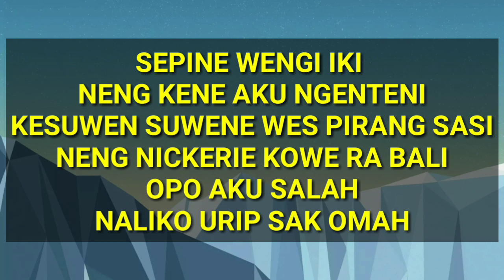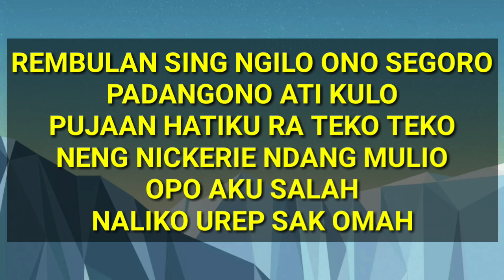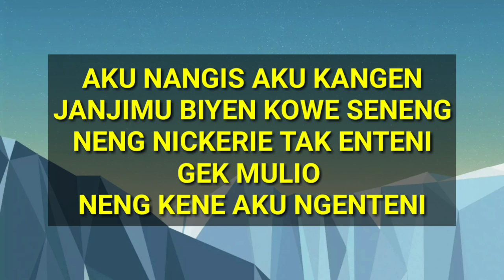KANGEN NICKERIE CIPT. DIDI KEMPOT KARAOKE NON VOKAL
Terimakasih saya ucapkan buat kalian yang sudah setia dan mendukung channel ini , semoga kalian dilimpahkan rejeki , panjang umur dan sehat selalu.

Silahkan kunjungi 👇
Didi Kempot

Terimakasih

Lirik :

Sepine wengi iki
Neng kene aku ngenteni
Kesuwen-suwene wis pirang sasi
Neng Nickerie kowe ra bali
Opo aku salah
Naliko urip sak omah

Rembulan sing ngilo ono segoro
Padhangono ati kulo
Pujaan hatiku ra teko-teko
Neng Nickerie lali kulo
Opo aku salah

Aku nangis, aku kangen
Janjine biyen kowe seneng
Neng Nickerie tak enteni
Gek muliho neng kene aku ngenteni

Padhangono ati kulo
Neng Nickerie ndang muliho
Opo aku salah

Janjimu biyen kowe seneng
Neng muliho aku ngenteni
Neng Nickerie gek enggal bali